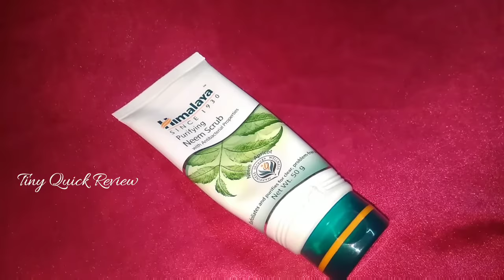Himalaya Neem Scrub Review/Best Neem Scrub.